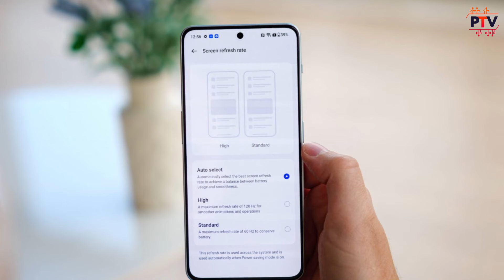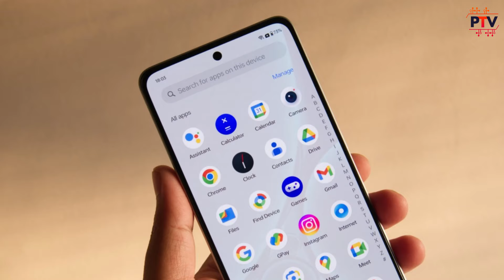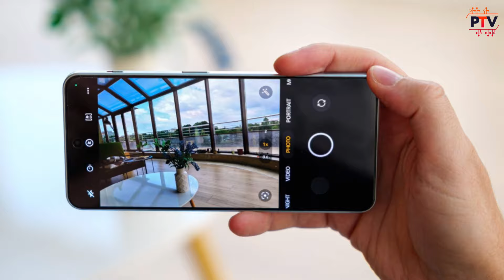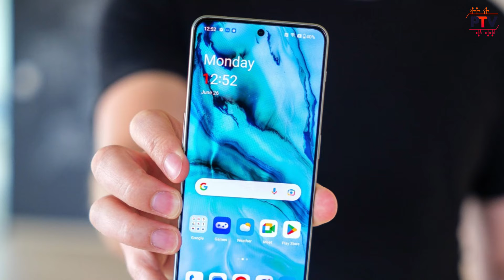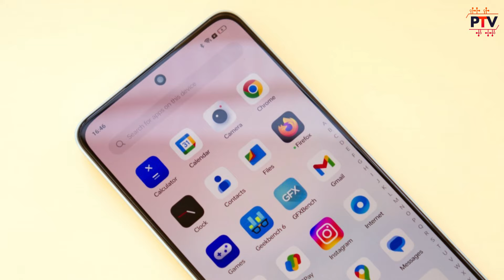Oneplus Nord 4 @Rs.23000? - Launching with Snapdragon 7+ Gen 3..! 😍😍 [HINDI]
Hello Guys,

Is video me humne baat ki hai Oneplus Nord 4 k specifications and features ki. I hope apko ye video pasand aayega.

Thanks